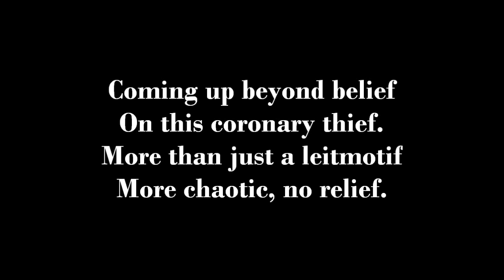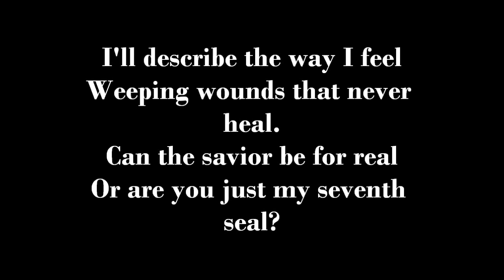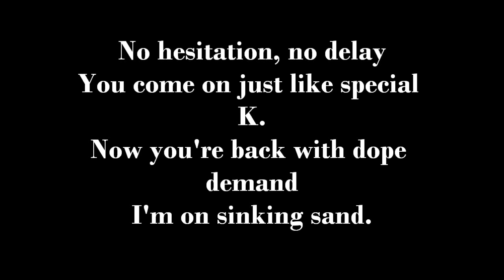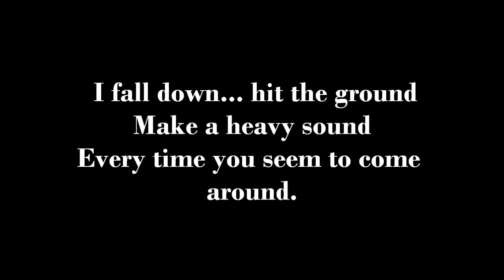Placebo - Special K - Karaoke